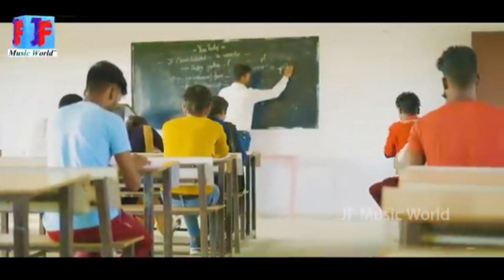Malti Chauhan ne jhoom ke dance Kiya gana ke ratiya kaise bataen harikesh hulchul hightake